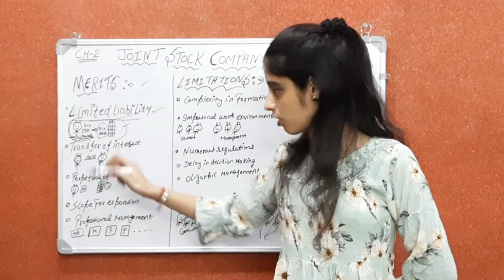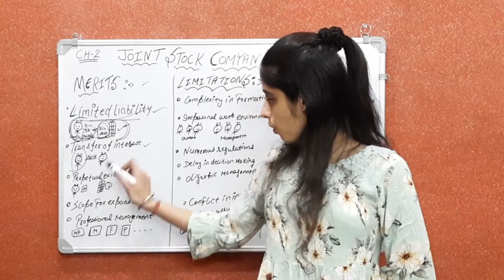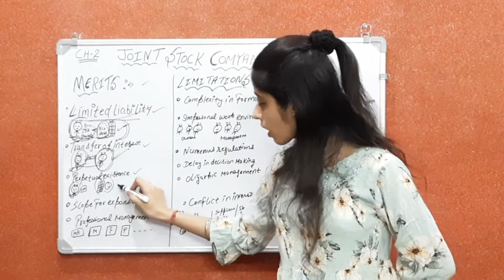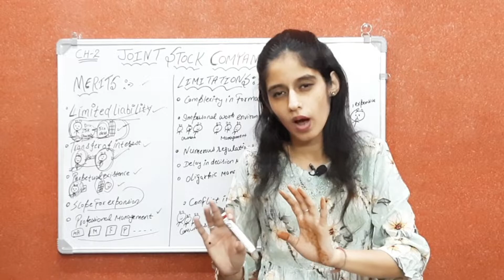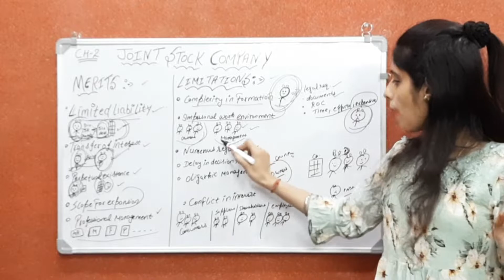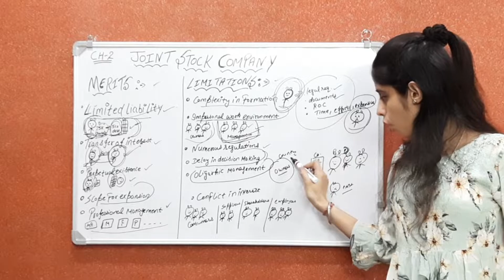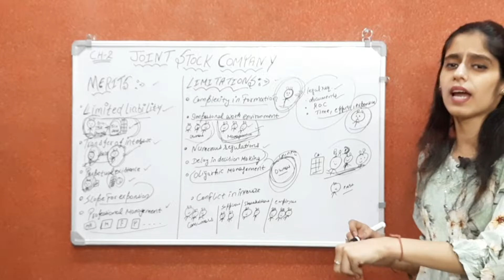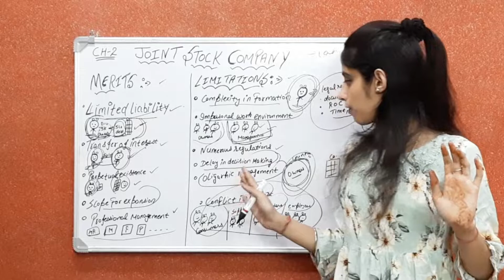Merits and Limitations Of JOINT STOCK COMPANY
Hello learners,
IN This video you wìll understand about merits and limitations of joint stock company with suitable examples👍

*Ask your query in comment section